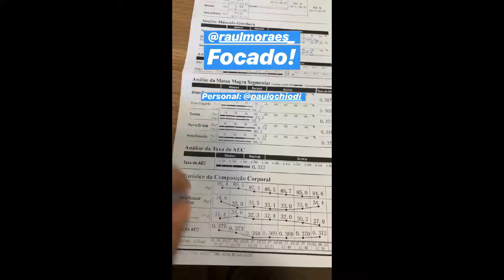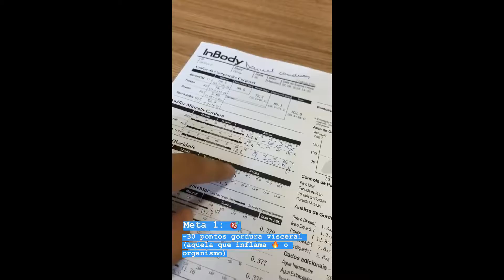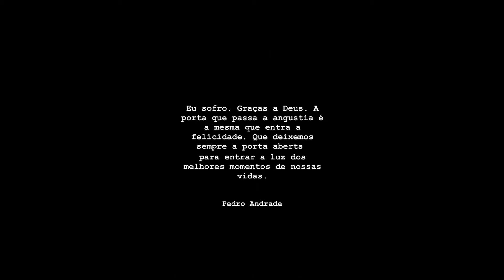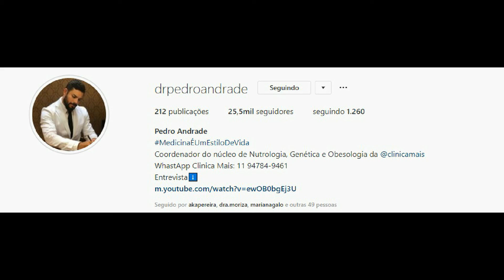STORIES DO DR PEDRO ANDRADE 02/08/2019